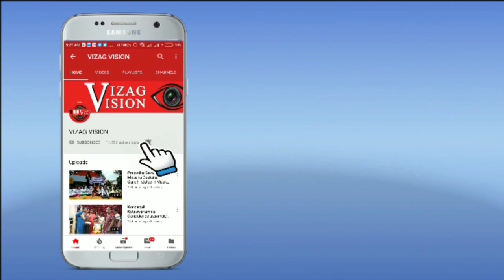Happy Father's Day తండ్రి గొప్పతనం ఏంటో చక్కగా వివరించిన Prof PK Jayalakshm, in Visakhapatnam...